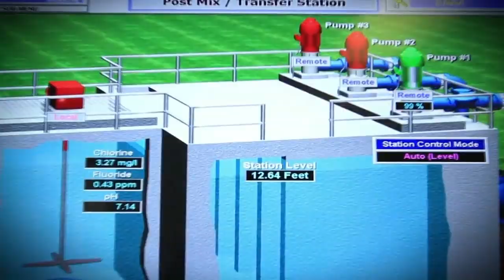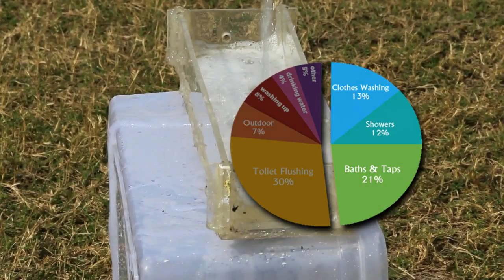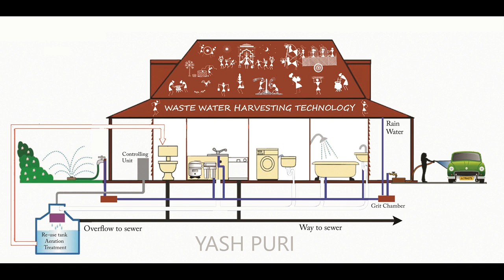सांडपाणी संधारण तंत्रज्ञान Wastewater Harvesting Technology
for water consultancy
Yash Pramod Puri